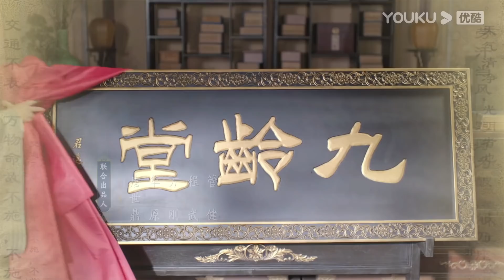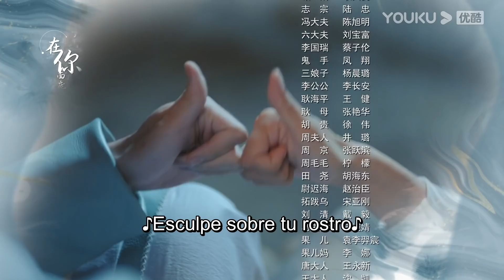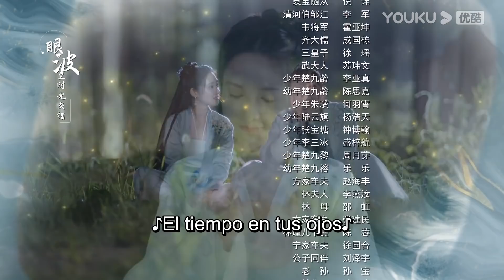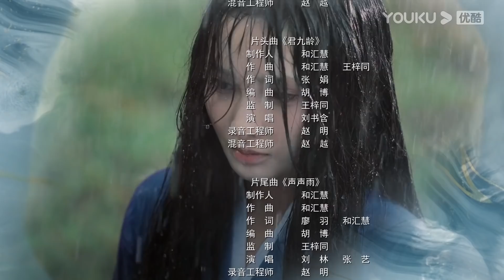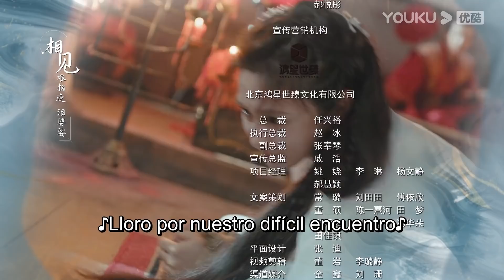ESPSUB [Jun Jiu Ling] EP37 | Romance/Traje antiguo | Peng Xiaoran/Jin Han/Du Yafei | YOUKU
[Jun Jiu Ling] La princesa Jiu Ling es una bella de buen corazón y apasionada por la medicina, pero una conspiración la ha dejado sin familia y su aspecto ha cambiado drásticamente. Para desentrañar la verdad y descubrir al verdadero culpable del complot, Jiu Ling se dirigió a la familia Fang, en Yangcheng, para descansar y recuperarse, entrenar sus habilidades, perfeccionarse y reunir fuerzas. Tras conocer la verdad, Jiu Ling regresa a la capital y funda una escuela de medicina, Jiu Ling Hall, en medio del constante acoso y los ataques de los asesinos.

★Protagonistas: Peng Xiaoran / Jin Han / Du Yafei / Wang Youshuo / Zhou Zhan / Chen Fangtong / Zhao Lijuan / Hai Ling / Fan Zhen / Lin Ziye / Liu Jun / He Hongshan / Zhang Yanyan
★Episodios: 40